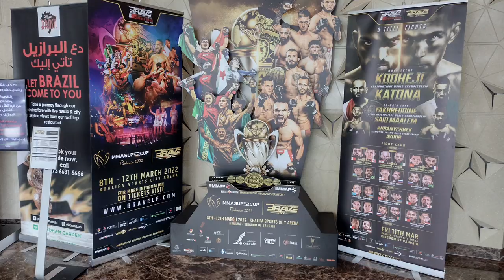Alexandro Querevalú In Bahrain: Brave MMA Open!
Alexandro, this March, to open at the Brave MMA Supercup!  Performing Live in Bahrain!

Greetings!

Dreams are always at your door step, sometimes all we need to do is open the door! 🚪

Alexandro back at it!!!  Performing Live in Bahrain, for the Brave MMA Open!

We are excited to see Alexandro play live again and will keep everyone Posted!

Video copyrigths Alexandro Querevalu